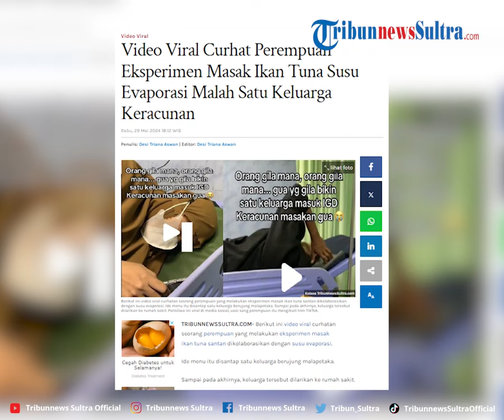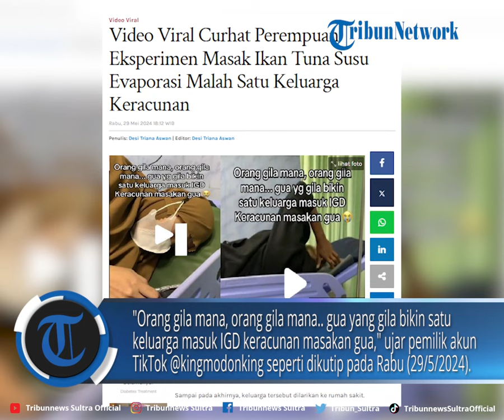Video Viral Curhat Perempuan Eksperimen Masak Ikan Tuna Susu Evaporasi Malah Satu Keluarga Keracunan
Berikut ini video viral curhatan seorang perempuan yang melakukan eksperimen masak ikan tuna santan dikolaborasikan dengan susu evaporasi.

Ide menu itu disantap satu keluarga berujung malapetaka.

VP Rheymeldi
Sumber Tiktok/ kingmodonking